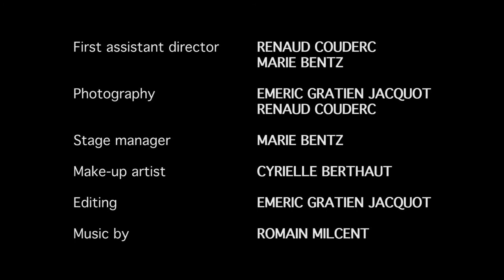Showreel / Teaser / Vidéo de Julien Boissier Magicien Strasbourg Alsace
Magicien de Strasbourg, en Alsace, se déplace sur toute la france et étranger (Allemagne, Suisse…). Spectacles de magie pour enfants et adultes, pour particuliers et professionnels. Nombreuses références.

- Magie pour enfants (Spectacles et ateliers).
- Close-up (magie de proximité).
- Mentalisme (magie mentale).
- Stand-up (Cabaret).
- Magie commerciale / Magie communicante (salons, inaugurations, lancement de produits, séminaires, team-building).

Membre de la F.F.A.P.
(Fédération Française des Artistes Prestidigitateurs)
Diplômé du brevet fédéral B.I.A.M. (Brevet d'Initiateur aux Arts Magiques)

Membre du M.Z.v.D.
(Magischer Zirkel von Deutschland E.V.)

Membre de la F.I.S.M.
(Fédération Internationale des Sociétés Magiques)

Membre de l'I.B.M.
(The International Brotherhood of Magicians)

Membre de SCÈNES DENFANCE - ASSITEJ FRANCE
(Association de professionnels du spectacle vivant jeune public)